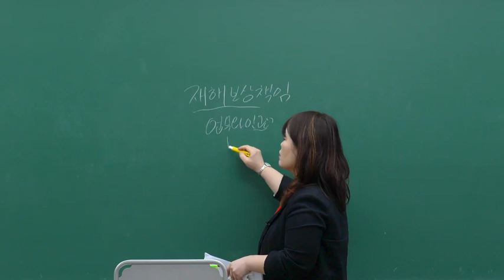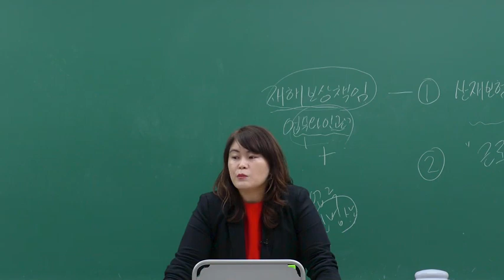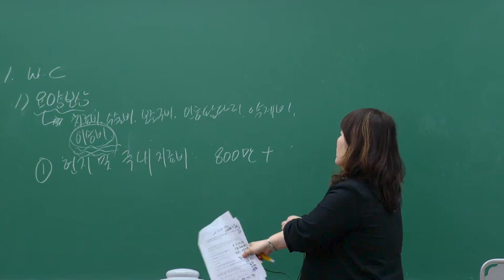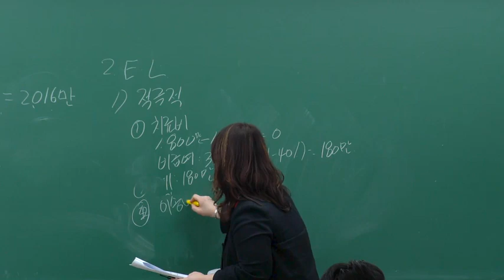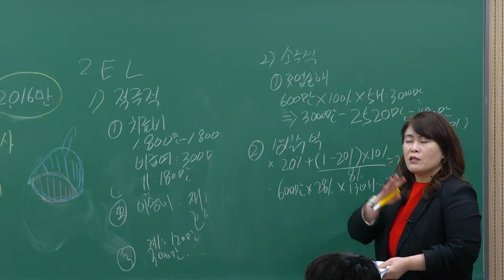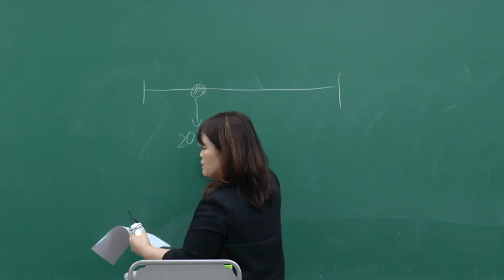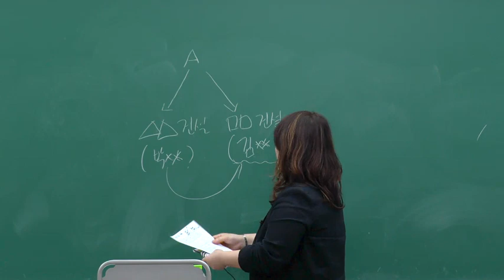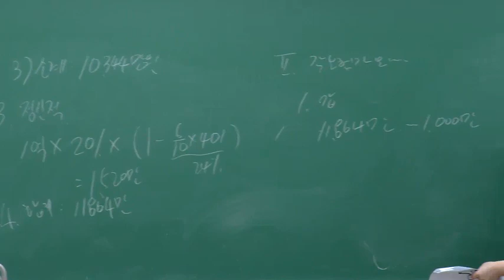[이패스손사] 24년 신체손해사정사 2차 모의고사 1강 미리보기_배상책임및근재보험 임경아 강사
이패스손사와 함께 답안작성의 넘을 수 없는 격차를 만든다!

온라인에서도 손해사정사 답안의 완성을 이루자!
최신 출제경향에 맞는 문제와 모범답안, 꼼꼼한 해설강의까지!

1강 미리보기를 통해 이패스손사의 모의고사를 살짝 맛보기!

모의고사문제+모범답안+해설강의+첨삭진행